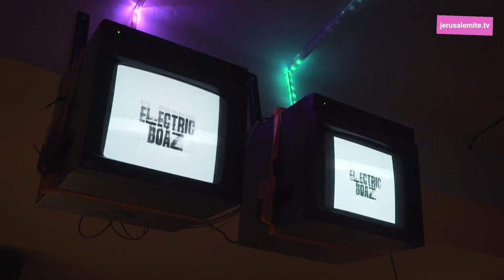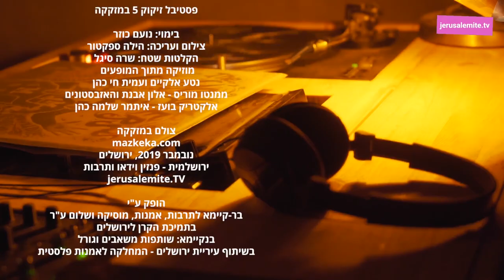Zikuk Festival 5 פסטיבל זיקוק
פסטיבל זיקוק 5
במזקקה

בימוי: נועם כוזר
צילום ועריכה: הילה ספקטור
הקלטות שטח: שרה סיגל
מוזיקה מתוך המופעים
נטע אלקיים ועמית חי כהן
ממנטו מוריס - אלון אבנת והאזבסטונים
אלקטריק בועז - איתמר שלמה כהן

נובמבר 2019, ירושלים

jerusalemite.TV